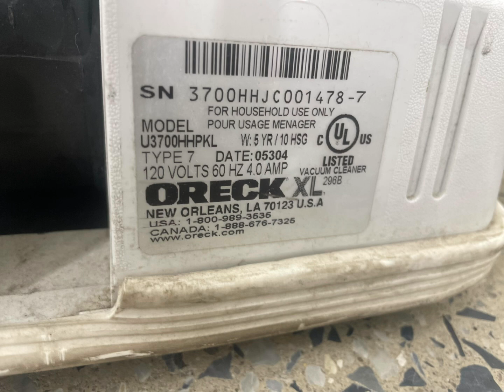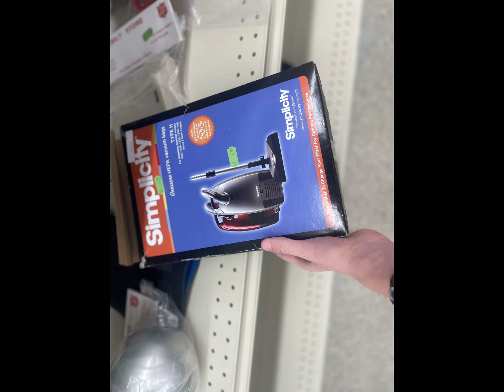Thrift Store Searching 3/4/24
Credit to @VacLab for the music!